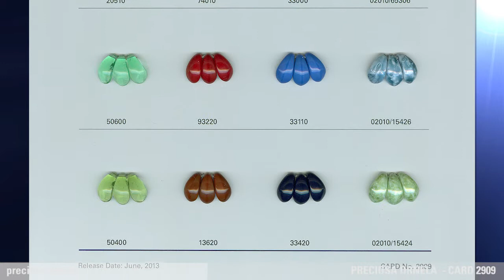PRECIOSA ORNELA SAMPLE CARD 2909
Bowed Daggers - Pressed Beads
 PRECIOSA ORNELA introduces yet another version of little dagger (or petal) beads.  The slightly curved pointed ridge of this bead, which comes in 7/13 mm, will help you to create even more flowering and whimsical themes.